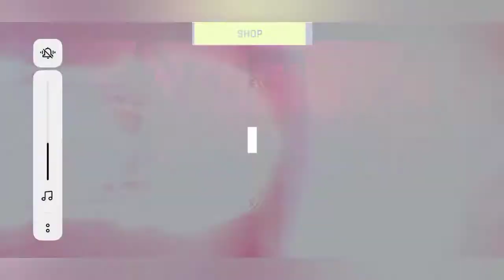Happy 2nd Anniversary!! Anniversary TLE Gifts| Ft. SCG 003s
Happy 2nd Anniversary Asphalt 9. So it is a good and enjoyable TLE with lots of gifts. Hope you all also play and get the gifts from the TLE.